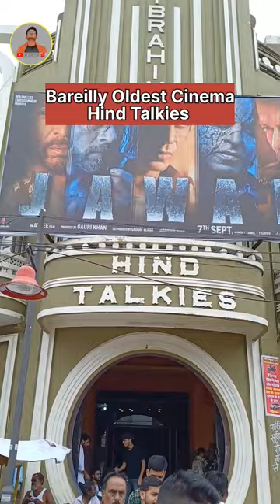This message should reach every youth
jawan movie mini vlogs is vlog me bareilly ke oldest cinema hind talkies ka vlogs bnaya hai